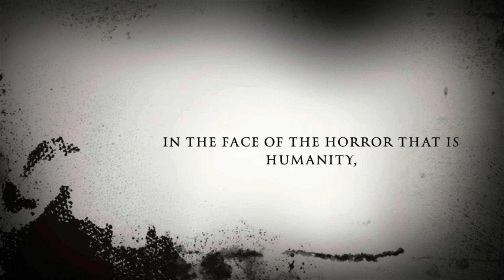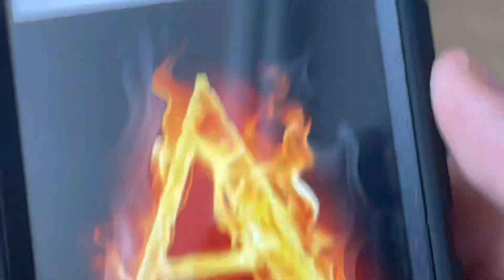THE SCARLET TRAILER